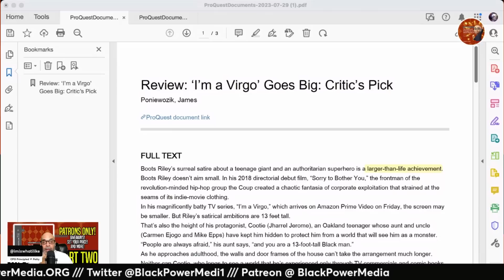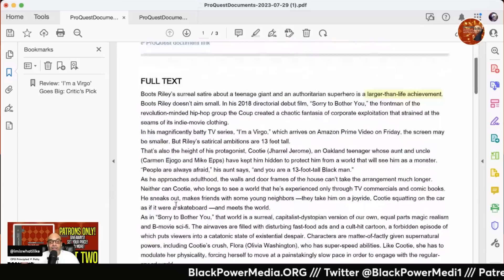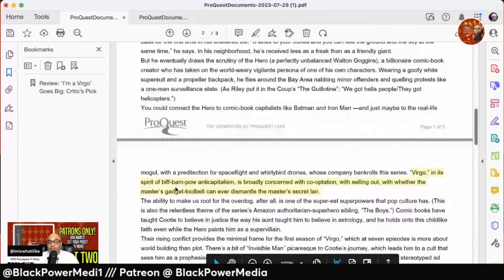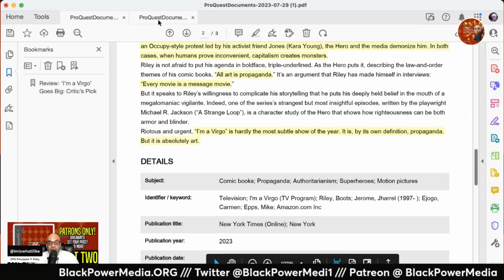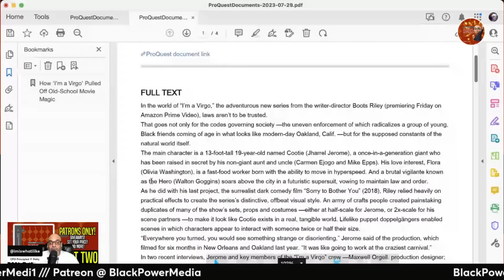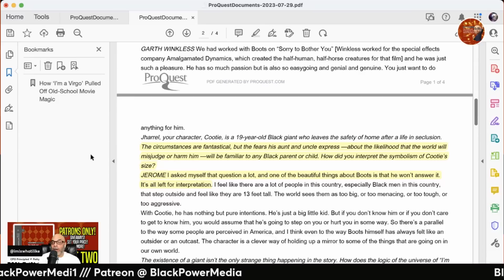I'm A Virgo Is Materially Fantastic!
iMWiL! w Jared Ball